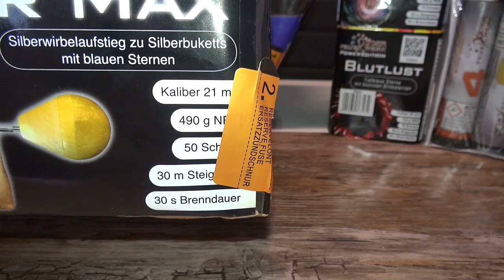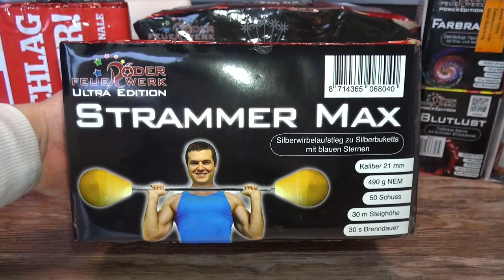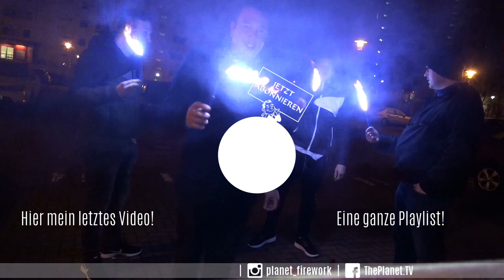Röder Feuerwerk Strammer Max | Ultra Edition | XXL Batterie | Aktuelle Charge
Röder Feuerwerk Strammer Max | Ultra Edition | Aktuelle Charge